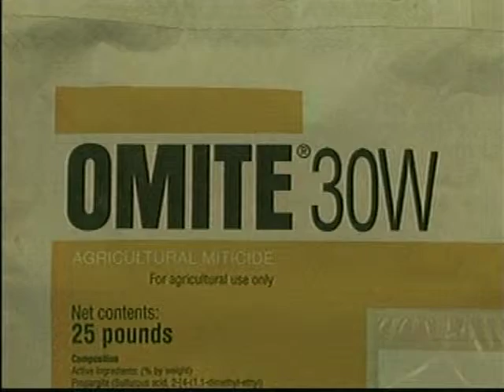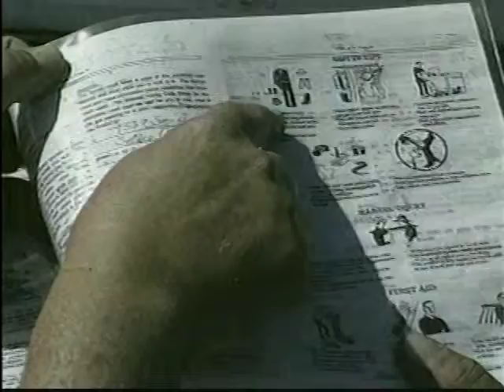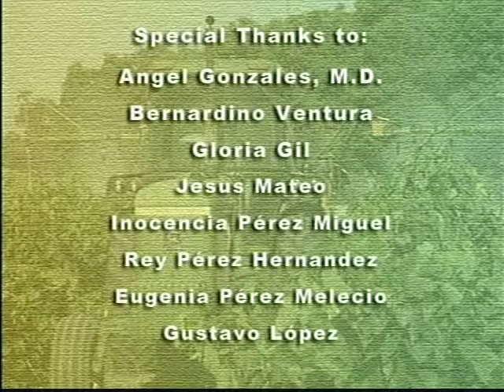Pesticide Safety Tranining - Part 4 - If A Pesticide Makes You Sick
Pesticide Safety Tranining - Part 4 - If A Pesticide Makes You Sick - Department of Pesticide Regulation   -   - State of California. Mixtec Presticide Safety Training.